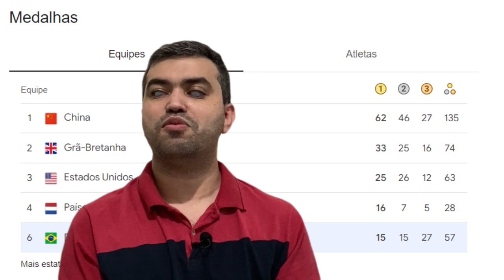Desrespeito! As Paraolimpíadas nunca tem espaço na mídia!